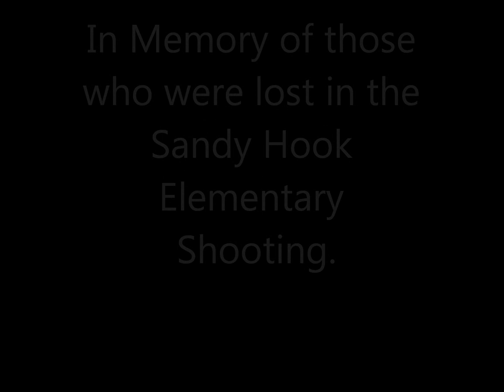"Pray" byJustin Bieber-Cover by Sophie Price. Honoring Connecticut Victims.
Please pray for the families and friends that were involved in this tragedy.
RIP